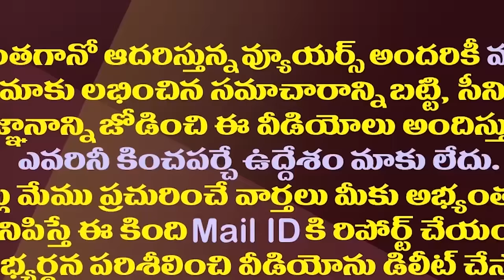జగన్ సంచలన నిర్ణయం..చంద్రబాబు దానికి OKచెబితేనే| YS Jagan Sensational Decision On Attending Assembly